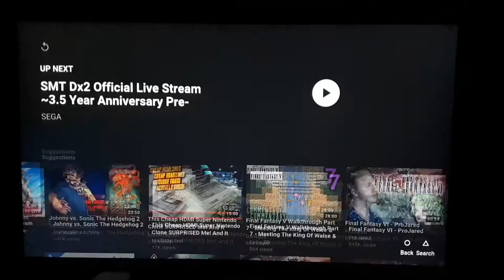My Reaction to Houko Kuwashima as PrimRose from Octopath Traveler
I've been a Fan of Houko Kuwashima since she was Kasumi from the Dead Or Alive Series since DOA3, Sango from Inuyasha and Toyomo Sakagami from Clannad.
End Card footage is Credited to George Salonikh.